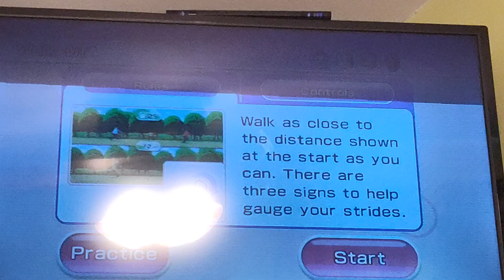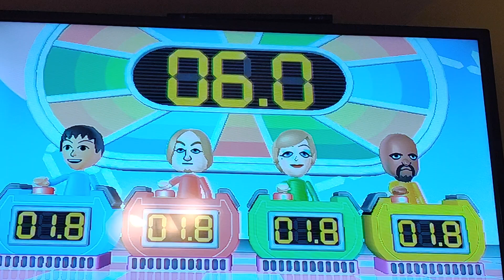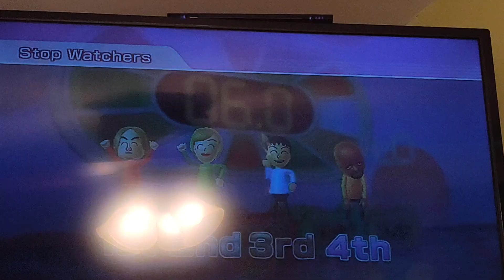Birthday special:Wii Party Swap Meet Finn728 Vs Eddy Vs Alisha Vs Matt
Happy birthday @SonicManiaYT I hope you have a great birthday today/Yesterday and as everyone else who are watching this don't forget to wish him a happy birthday